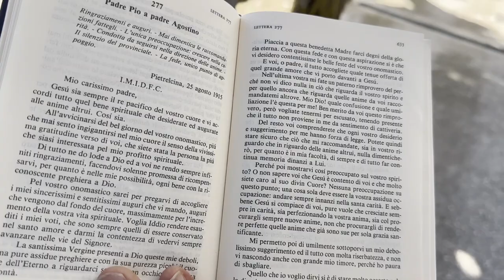Padre Pio: "Gesù è contento di te, ma devi crescere nella santa carità"